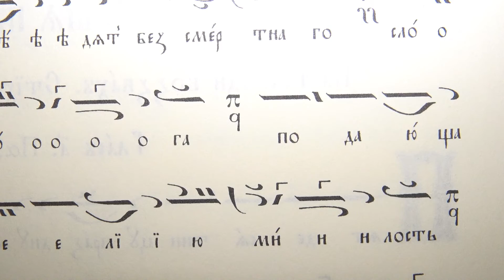Петдесетница, Стихира на Господи воззвах - Язиками инородних, 16.06.2019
Пее се на вечернята.
Псалтикиен цветен триод, том 3, стр. 146.